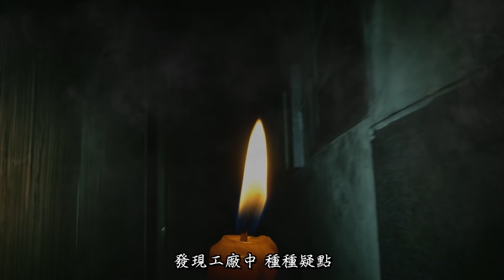奪魂鬼廠房Ep3｜善心下施藥供給含怨靈體,與祂告別後祂卻發出靈動感謝！真實畫面收錄！《未來男友Liann》feat.國王King 果果｜都市傳說｜鄉野奇談｜靈異探險